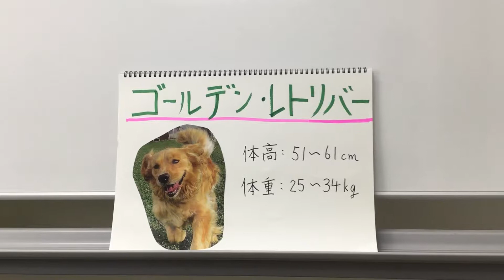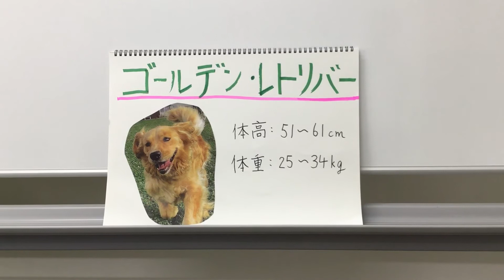犬 ゴールデン・レトリバー 住宅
愛犬との暮らしを豊かにします、セラフ榎本愛犬家住宅です。
先程はトイプードルについてご説明しましたが、
今回はゴールデン・レトリバーについてご説明します。
ホームページはこちらです。